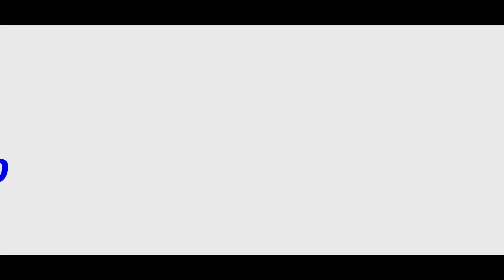Funny Viral Precautions for Youth Summer Camp - DG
Will summer camps be allowed to open this year?
What will camps need to do to operate safely?
How can I prevent viruses?
Am I overreacting to all this?